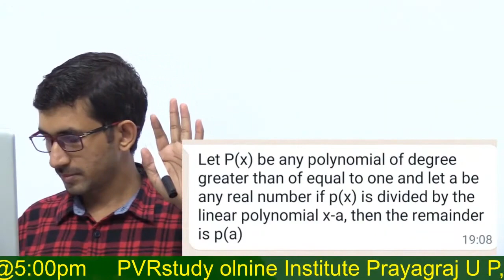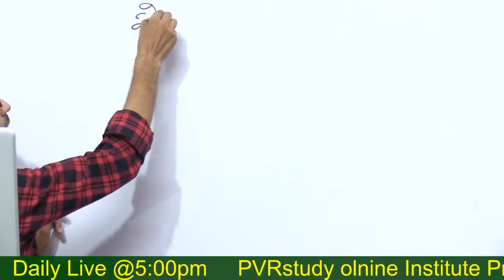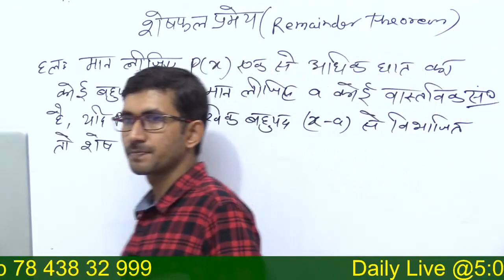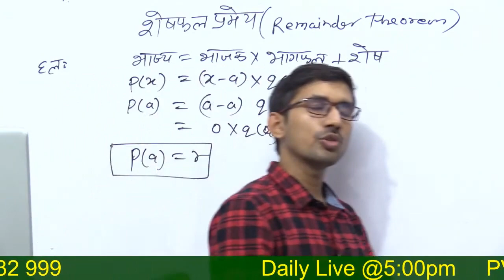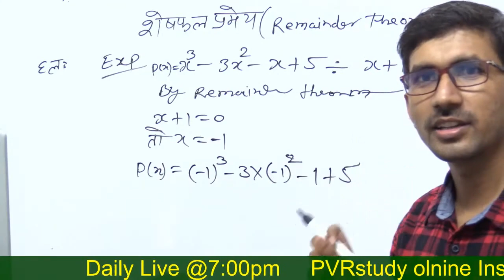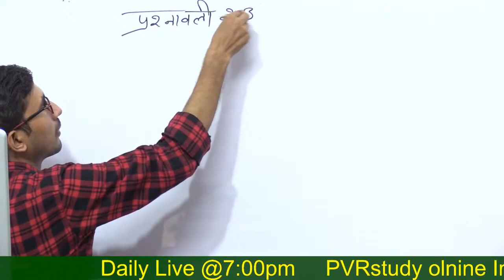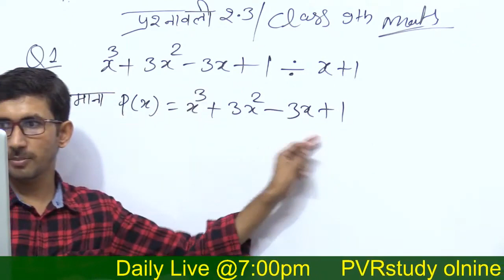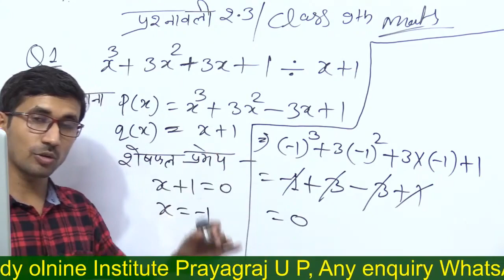Class 9 Math live class | Day 14 | Polynomials class 9th in Hindi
class9th maths bahupad,
class 9th math online classs,
class 9th maths bahupad,
9th math bahupad by pvr study
9th math polynomials,
Class 9 Math live class | Day 13 | Polynomials class 9th in Hindi,
9th maths polynomials chapter,
math live classes on 7pm,
class 9th math bahupad,
class 9 maths polynomials,
sham 7 baje se live math new batch,
class 9th new batch,